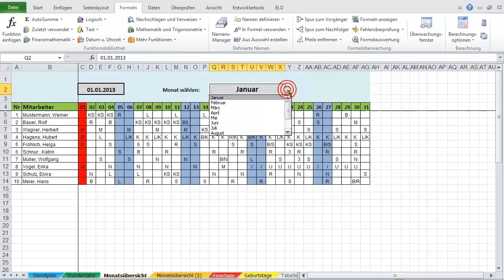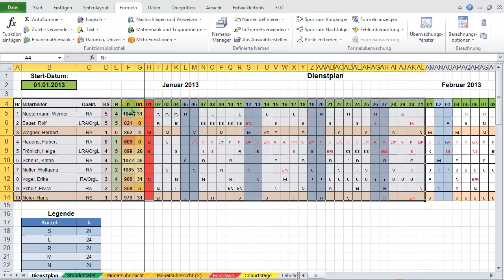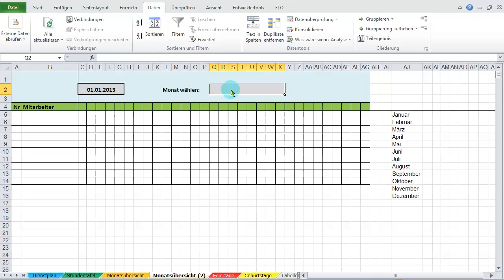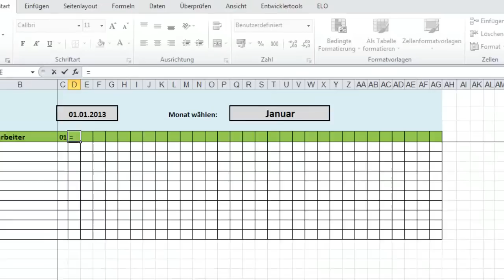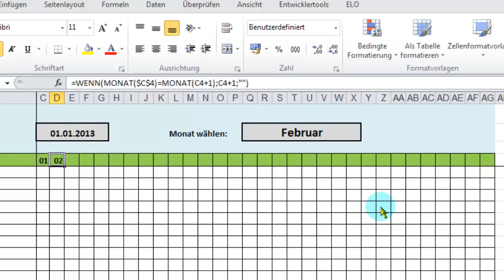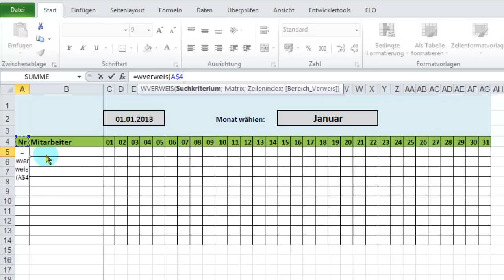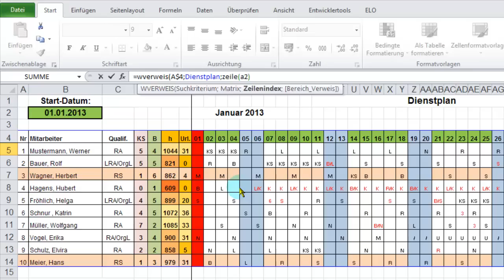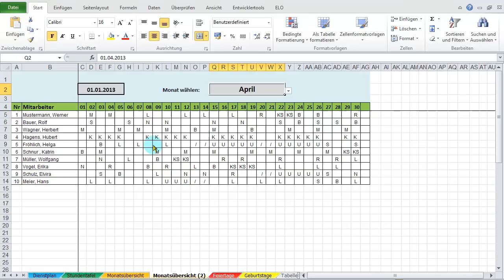EXCEL: Monatsübersicht aus Jahres-Dienstplan ausgeben per WVerweis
Hier soll gezeigt werden, wie man mit Hilfe der WVerweis-Funktion und verschiedenen Datum-Funktionen aus einer Jahrestabelle eine Monatsübersicht via Drop-down-Liste erstellen kann. Video zur Formatierung der Feier- und Wochentage